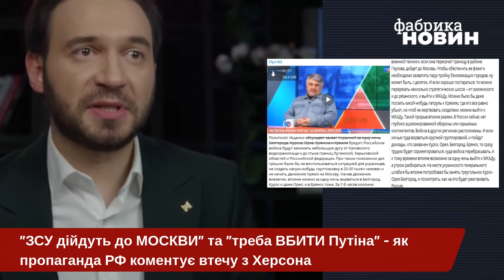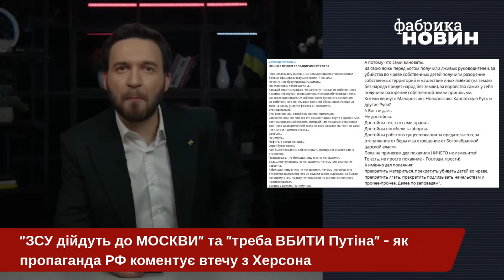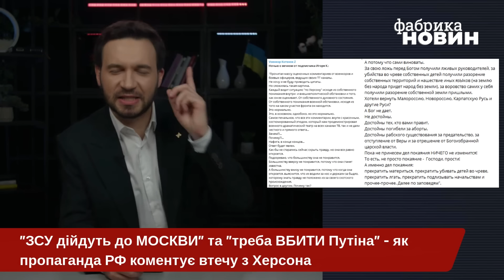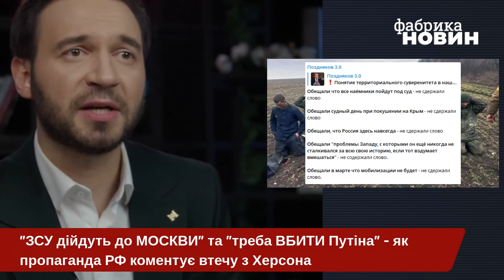💣💥У КРЕМЛІ ВИБУХНУЛИ після втрати Херсона! Москва готується до заходу ЗСУ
260 днів. Саме стільки знадобилося ЗСУ, щоб російські пропагандисти від криків “Дойдём до Львова!” перейшли до плаксивого “Они могут зайти в Москву!”.  Російський так званий політолог Ростислав Іщенко дав свій недопрогноз. Каже, Україна за одну ніч може захопити Бєлгород, Курськ, Орел та Брянськ. Цікаво, навіщо, але менше з тим.